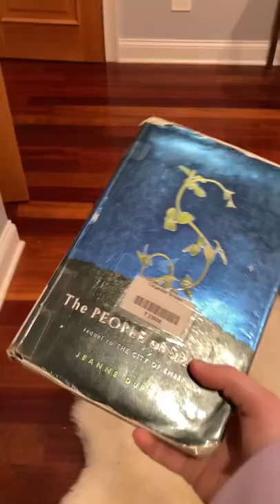Oh no your grades dropped 50%! like to undo!